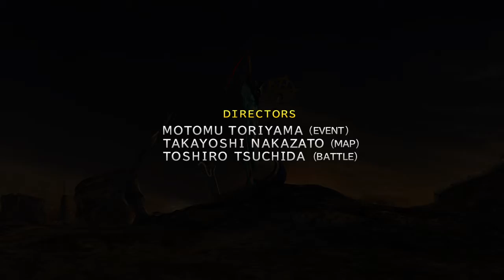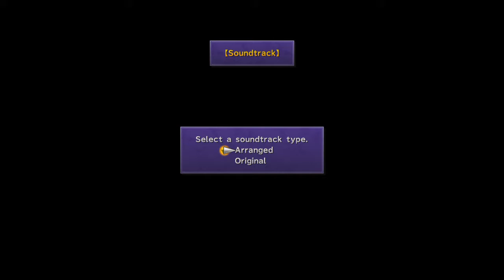Final Fantasy X HD Remaster Episode 1